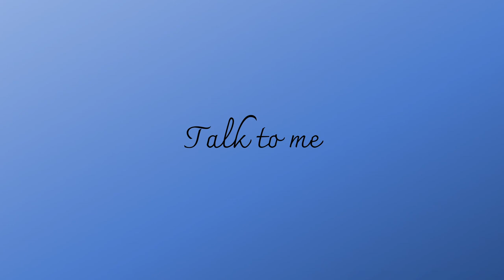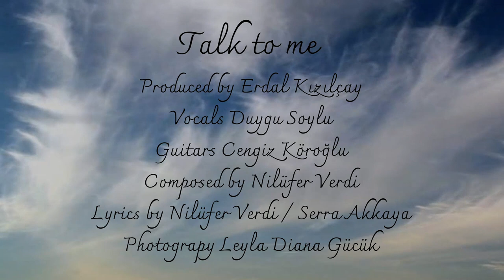Nilüfer Verdi Feat. Erdal Kızılçay, Duygu Soylu - Talk to me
Composition- By Nilüfer Verdi
Lyrcs- By Nilufer Verdi—Serra Akkaya
Vocals-  By Duygu Soylu
Production-  By Erdal Kızılcay
Guitars-  By Cengiz Köroğlu

and see the light in me
my heart shines through
Talk to me
or see my only light
that shines for you
inside of me
come near and let it flow again
Come to me
and see my love
for you so deep inside of me

or make me understand
that we will meet in heaven again
again

Come to me
and see my only light

that we will meet in heaven
in heaven
in heaven